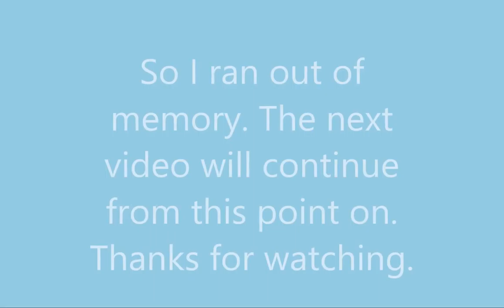Tomb Raider - Part 11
Hi everyone, I really hope you enjoyed this video. Please check out my social accounts for updates and live streams. I love you all

Merry Christmass!